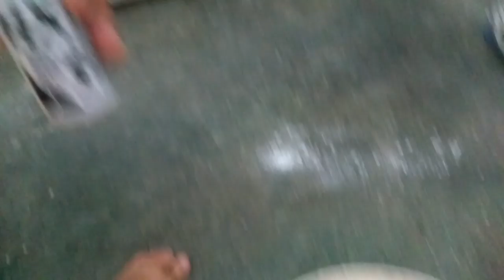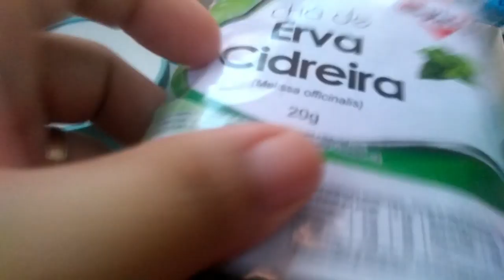🔥CHOREI COM A SURPRESA QUE MEU MARIDO FEZ😭